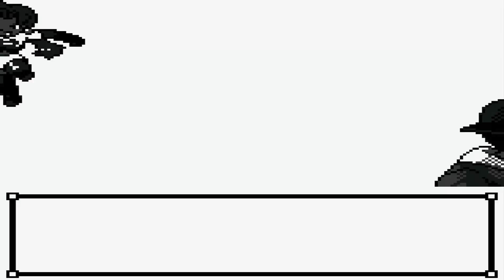Let's Play Pokémon Silberne Edition Part 30 - Das Rocket-Versteck in Mahagonia City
Dank Siegfried's Hilfe können wir nun wieder das Team Rocket aufspühren und wieder verjagen. ^^ Jedoch missbraucht das Team Rocket die Lektroballs für den Transmitter, der die armen Kapadors in Garados zu verwandeln.
Und hier sind meine Kollegen die, die anderen Pokémon-Editionen lpen.